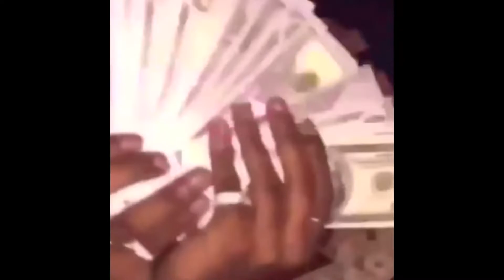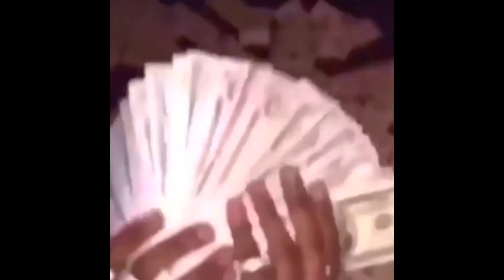[FREE] "Staying Alive." (90s, 1nonly, KINGMOSTWANTED & Ciscaux, Aesthetic Rap, West Coast Type Beat)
Produced by Sora (Myself)

0:00 Intro
0:17 Hook
0:34 Hook / Bridge
0:51 Verse
1:25 Bridge
1:43 Hook
2:17 Outro

Sampled from : Staying Alive by Bee Gees

This beat is free for non profit only, you must credit me in the title when you use it. (prod.Sora)

Get in touch with me to sort out any enquires or collab. (plz don't be shy)